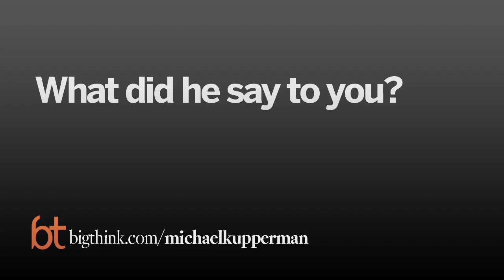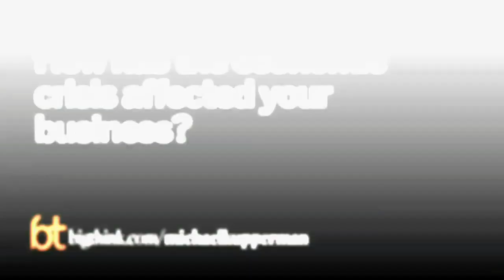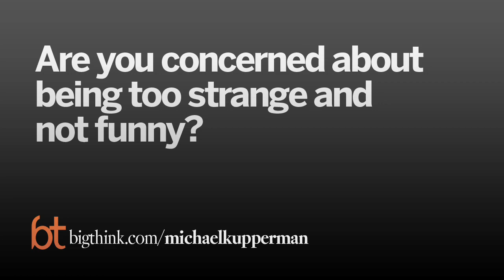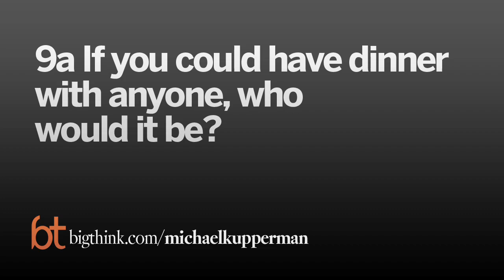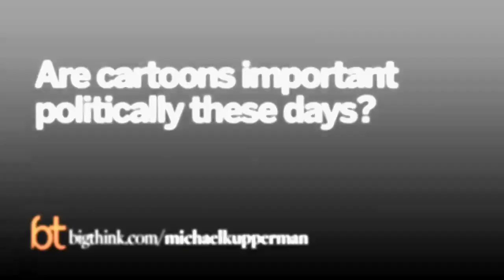A Big Think Interview with Michael Kupperman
A conversation with the cartoonist, comedian and author.
Michael Kupperman:

Michael Kupperman is an American cartoonist and illustrator. His work has  appeared in publications ranging from The New Yorker to Screw. He has two books published, Snake’N'Bacon’s Cartoon Cabaret and Tales Designed to Thrizzle.
TRANSCRIPT:

Question: What made you want to be a cartoonist?

Michael Kupperman: I took a really circular route into comics. I went to school for fine art, which in retrospect is one of those decisions that just confuses me. But I just had no idea what was involved in any kind of artistic production. So I did that and then I kind of, you know, hung around doing drawings for a couple of years and I started doing comics for a Zine that was being done out of Williamsburg called Hodags and Hodaddys and it was Xerox with a laminated cover and, you know, was handed out to all my friends and neighbors and I started doing stuff for that and, you know, the response I got convinced me that maybe this was something I should follow. So, you know, because I liked getting a response. So I got into it and then a couple of years later, I started doing illustration as well.

Question: When did you decide to be a cartoonist?

Michael Kupperman: Oh, I was 25, 26. Yeah. It was a little late. I might have started doing comics a little earlier, but yeah, I was in my mid 20's before it really started to solidify. I was a bit of a late bloomer.

Question: What about your earlier career?

Michael Kupperman: I had a lot of jobs when I was younger. I worked in an art gallery, I did construction very briefly. I was a waiter very briefly, because I was extremely bad at it. I worked in offices finally, that was what I seemed to settle into when I worked at an artist licensing place and then finally my last job was at Life Magazine, which was kind of a shambles at the time. It was during the Gulf War and that was an interesting experience. I finally begged them to fire me and that was my last job.

Question: Who are your influences?

Michael Kupperman: Well, I first got a Tintin book for a present when I was 8 years old, and the stories it tells are just so simple and compelling that I just fell in love with them and I read every book and actually I translated a couple from French into English that weren't yet translated, I was so fascinated. Unfortunately, my French education didn't continue past that. But just, Herge created such a compelling complete world, he was absolutely perfect in every detail, so it wasn't much, until a lot later that I knew about his career and about the workshop, of assistants he had, and he would actually go through the books and update the look of, you know, cars and machinery sometimes, just redo the whole book so that it would stay fresh. And he was just a unique artist, I don't think there's going to be anyone else like him soon.

Question: Is there a specific era you draw from creatively?

Michael Kupperman: Oh no, I'm fascinated by all ephemera from the past, comic books, magazines, children's books, I have a large collection of children's annuals at my studio, mostly from the '30's through the '50's, and some extremely bizarre children's books, some that seem more calculated to produce nightmares than not. I love any kind of ephemera that really is alien, because it's from the past, if you know what I mean. Something where the attitudes and ideas are so strange to us, merely because, you know, we've moved on.